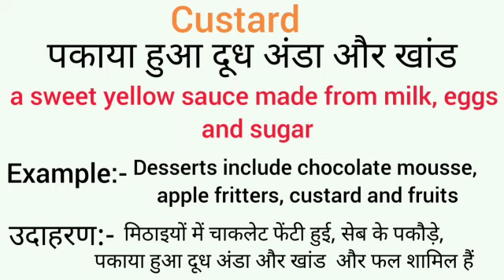Custard meaning in hindi || custard ka matlab kya hota hai || word meaning english to hindi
custard meaning in hindi
custard ka matlab kya hota hai
english to hindi
word meaning
what custard
custard का हिंदी अर्थ